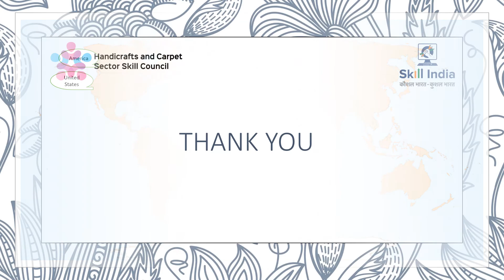Introduction to Woodware Handicrafts